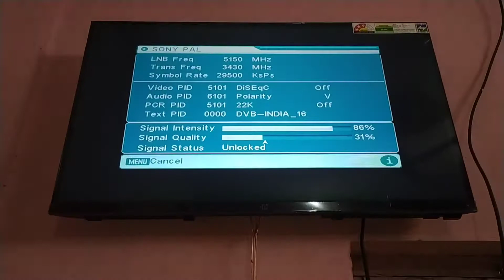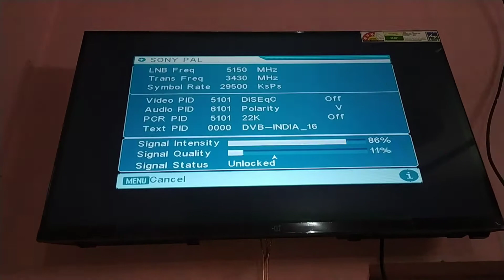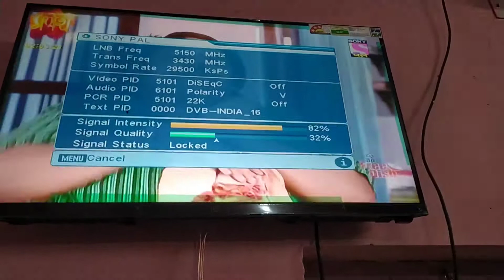DD Free Dish Setupbox Reciver no Signal Problem weak signal problem Fault Repair .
Dd free reciver fault repair free dish no signal problem repair dd free setupbox signal problem solve.

DD Free Dish Setupbox Reciver no Signal Problem Fault Repair.

hello guys ish video ma hamne dd free dish ma no signal problem, weak signal problem kasa thik kara ghar par . wahi bataya ha video agar ap ko acha laga ho yo video ko like channel ko subscribe jarur kejeya ga. thanks for watching .